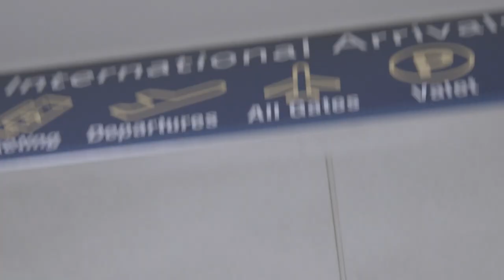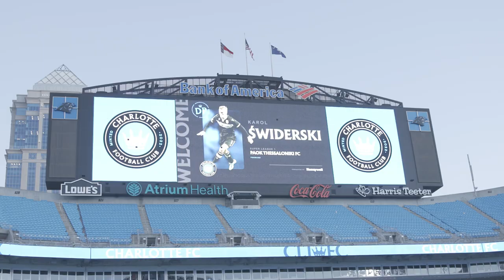Behind the Scenes: Karol Świderski arrives in Charlotte ready to party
Go behind the scenes as Charlotte FC's first designated player in club history arrives in the Queen City and introduced to supporters at Bank of America Stadium.